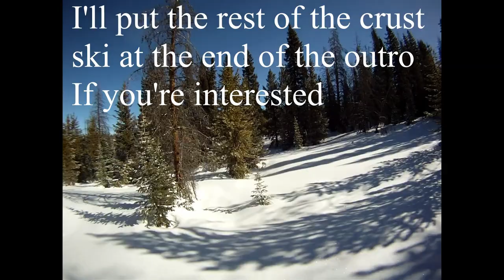17k Cross Country Ski Race Rabbit Ears Pass 2019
This is 17k Cross Country Ski Race Rabbit Ears Pass 2019 in Steamboat Springs CO!

Thanks for everyone who helped put this race together and I highly recommend it for anyone next year!

Let me know if you have any questions about the race, skis, gear, conditions, etc. in the comments below. Also any feed back on the video would be great!

Sorry for the wind noise, its a first edition GoPro so I tried to hide it with loud songs.

Thanks!

I hope you get some great skiing!!